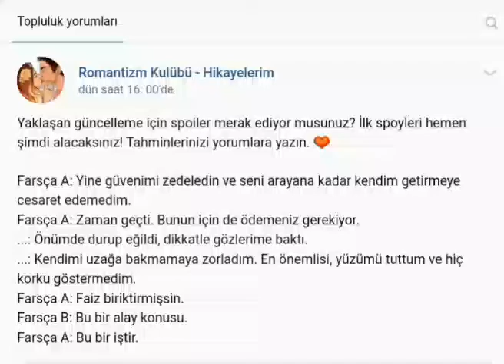Romantizm Klübü 15-18 Mayıs Güncellemesi İlk Spoiler